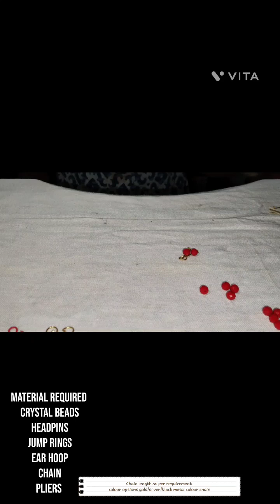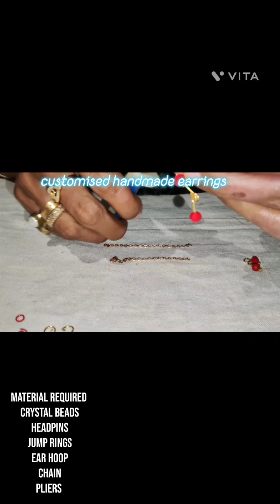🇮🇳Designer Beaded Customised Handmade Tassel Earrings by Nsar creations-24/pre-booking @ 9972145452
❌COD ❌SHOP .👇👇👇
Online booking only 🙏🏻🙏🏻🙏🏻🙏🏻🙏🏻
Namaste 🙏,
YouTube channel names with links below,

Watsup links
1)NSAR CREATIONS

pure zari mysore silk sarees
mysore silk brocade saree
small border mysore silk sarees
mysore silk dress material
karnataka silk sarees
crepe saree collection
gadwal pattu sarees with price
chanderi pattu sarees with price
patola silk sarees with price
handloom sarees with price
ilkal handloom pure silk sarees
ilkal sarees
ilkal handloom pure cotton saree